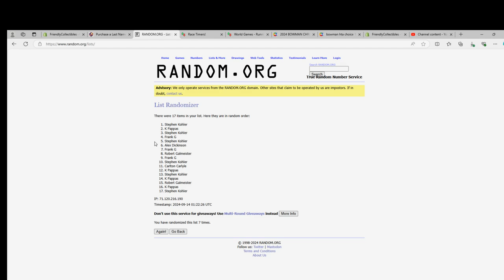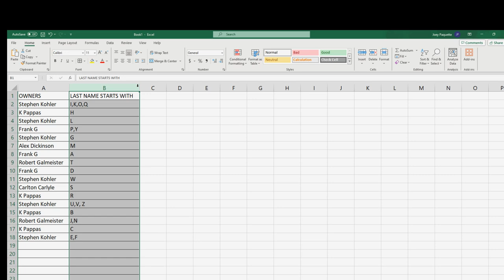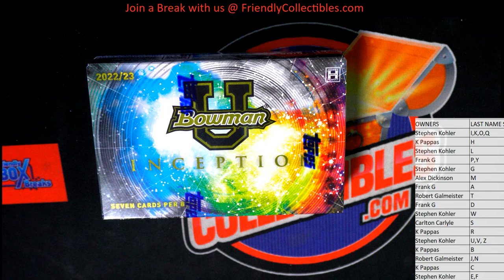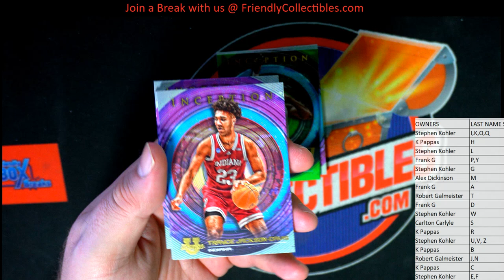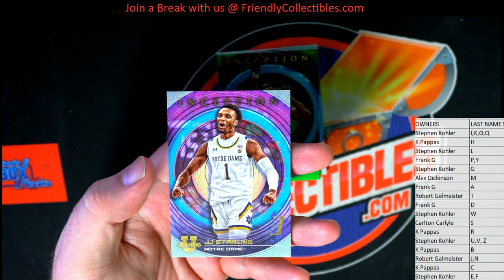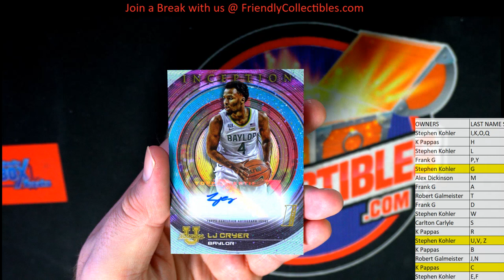202223 Bowman University Inception Hobby Box ID INCEPTIONU327